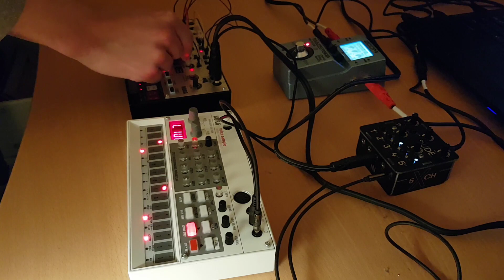Techno on Korg Volca Modular & Sample (Jamuary2020)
Techno with a self playing patch on the Volca Modular taking you to space and back. Live jam for Jamuary2020.

Gear used:
Korg Volca Modular
Zoom MS70CDR
Bastl Dude